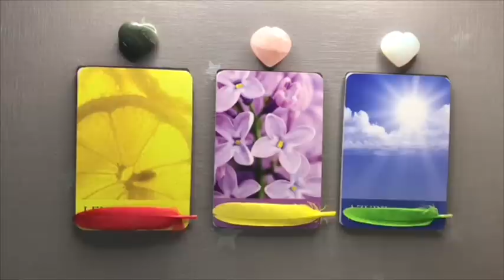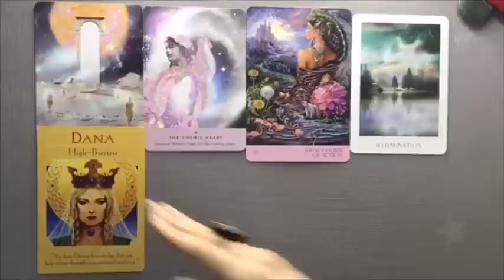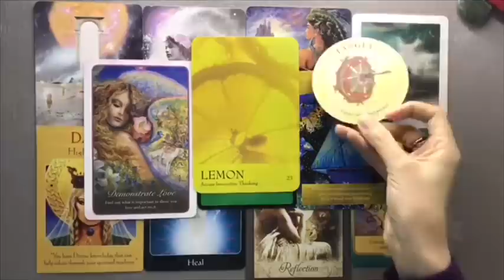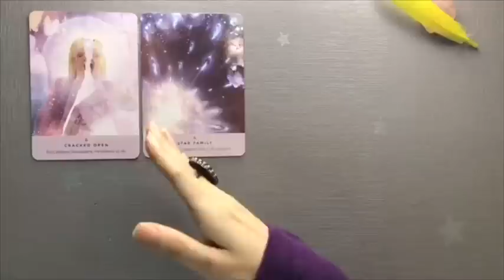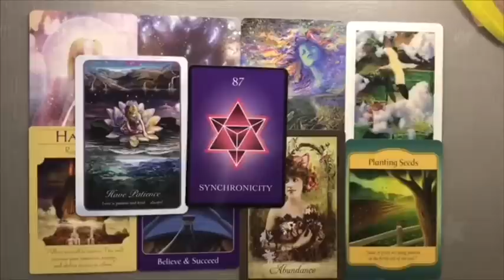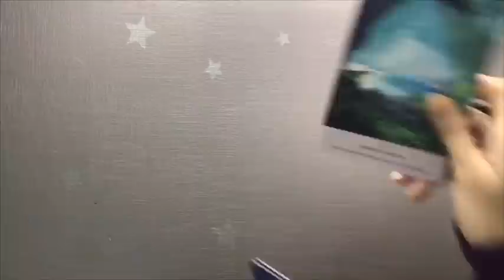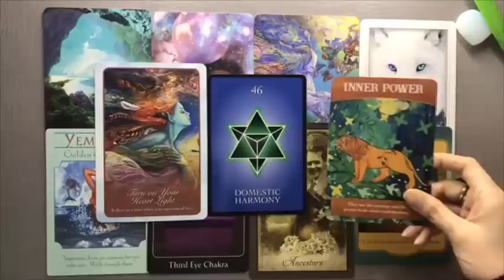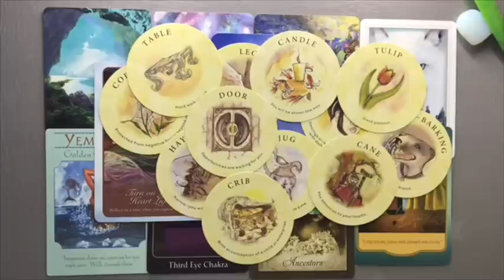💌 Pick a Card | 🌈 Channelled Messages from ArchAngel Michael For You 💕💰🔮💫 | Teacup Tarot ☕️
Hey friends, today in this Pick a Card Reading, we Look into Messages from Archangel Michael 💗

Pile 1 00:33 Pile 2 12:11 Pile 3 22:30
Please note:
Love,
Reya 🌿☕️

Three of my favourite spiritual practices :

Reciting :
1) Hare Raama Hare Raama, Raama Raama Hare Hare, Hare Krishna Hare Hare.

2) Sallallahu Ala Mohammed , Sallahu Aalayhi Wasallam. ( For Muslims or believers in Prophet Mohammad ( SAW)

3) Giving Food to both the needy & Birds